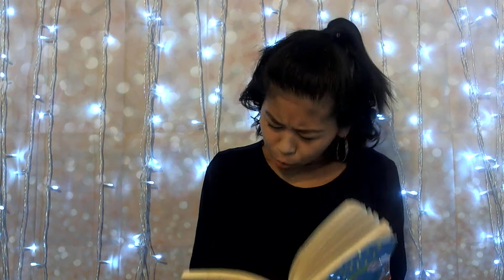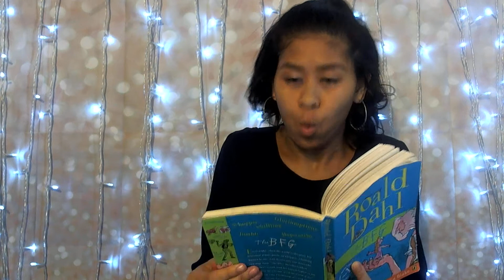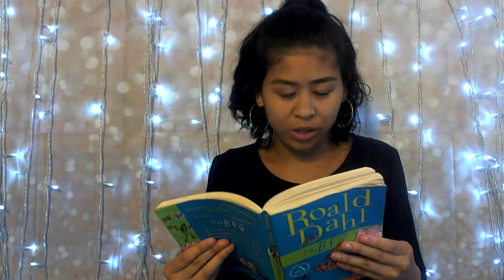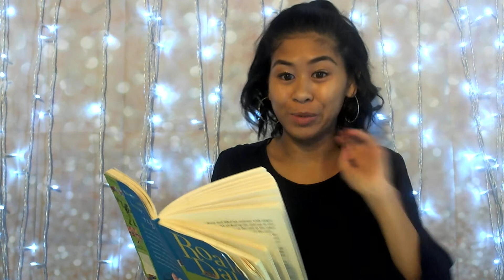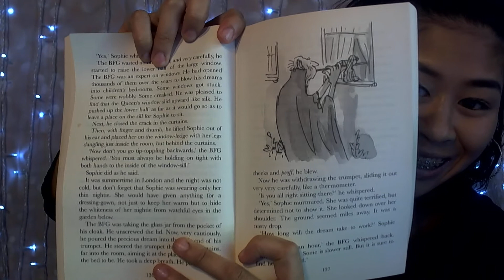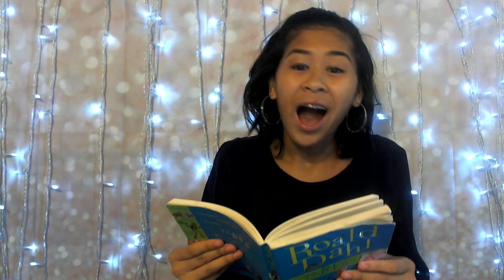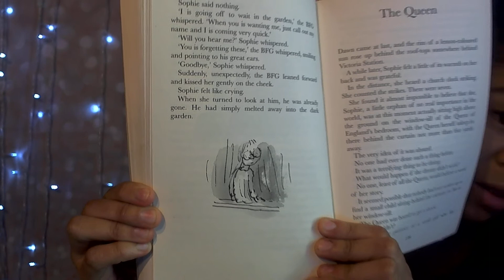THE BFG - CHAPTER 18